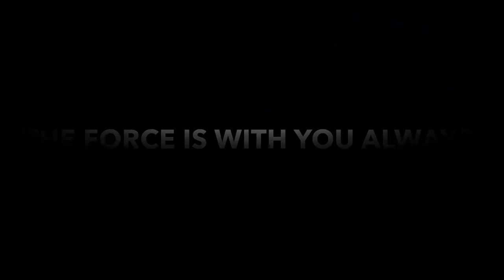MAY THE FOURTH BE WITH YOU: A TRIBUTE TO PETER MAYHEW